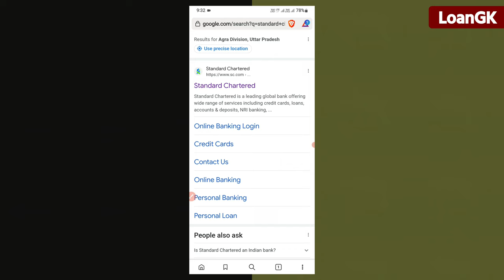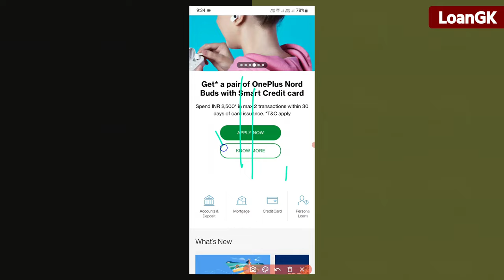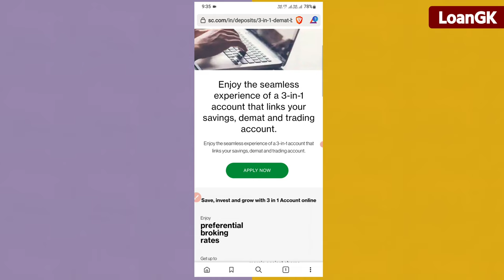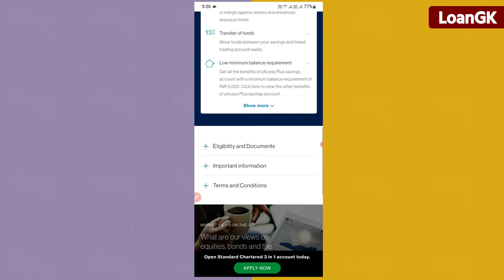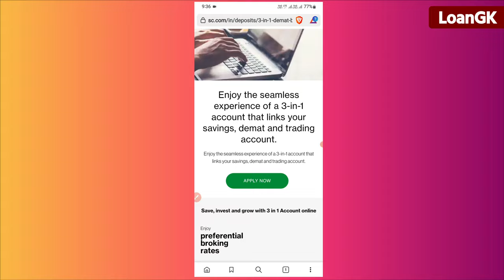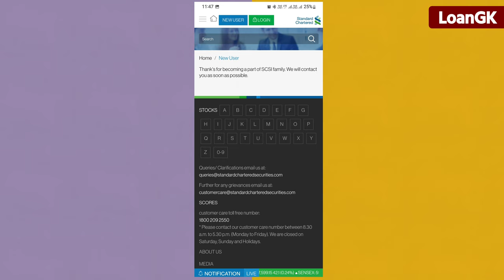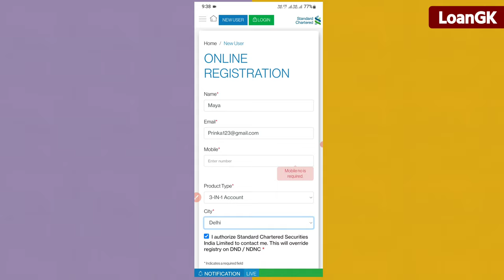Standard Charted Bank Zero Balance Account Opening | standard chartered bank savings account online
Foreign Savings Account  | International Savings Account | First Video

Savings Account - Open Bank Account Online with Standard Charted | Standard Charted Bank Zero Balance Account Opening Online - 2023, Standard Charted bank open account 2023 - Standard Charted khata kaise khole

(L O A N G K )
Dosto (loangk) YouTube channel me aap sabhi ka swagat hai dosto aaj ke video me batane vala hu ki Standard Charted bank account opening online 2023 - Standard Charted bank account opening

Cover topic:-
1:- Standard Charted Bank Zero Balance Account Opening Online,
2:- Standard Chartedonline account,
3:- Standard Charted bank account open online,

Video Related :-

Standard Charted bank zero balance account opening online 2023,
Standard Charted Bank mein Zero balance Account kaise khole,

Standard Charted bank zero balance account opening online,
minimum balance in Standard Charted bank india,

standard chartered bank savings account minimum balance,
standard chartered bank savings account interest rate,

standard chartered bank savings account opening,
standard chartered zero balance account online opening,
standard chartered bank account opening online,

You Tube Creator : Sahil Malik
Channel : Finance category
Voice : Sahil Malik
Writer : Sahil Malik